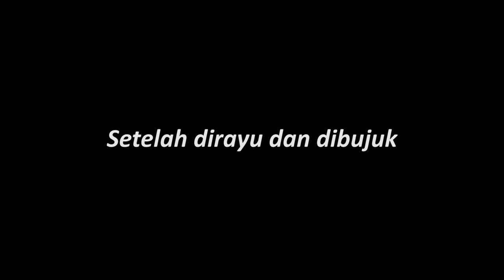UNTUK KELUARGA NYA! TOLONG RANGKUL LAGI BAPAK INI MASIH BISA SEMBUH DAN NORMAL KEMBALI ...